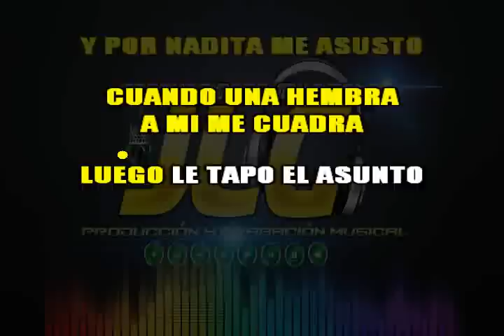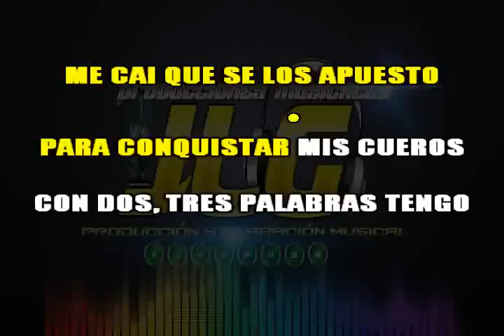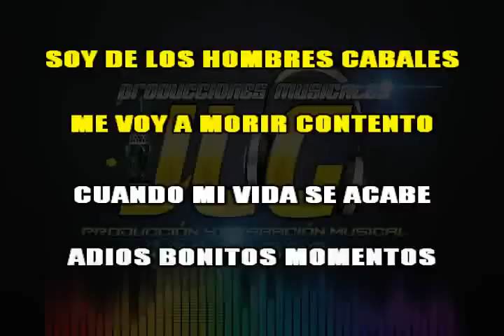TENGO 50 Y ME VALE -Karaoke- Juan Acuña y el Terror del norte